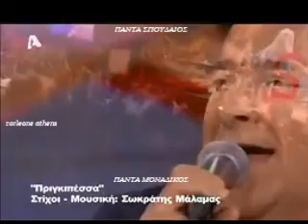ΒΑΣΙΛΗΣ ΚΑΡΡΑΣ~ΑΛ ΤΣΑΝΤΙΡΙ 2014(ΠΟΤ ΠΟΥΡΙ)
ΠΑΝΤΑ ΣΠΟΥΔΑΙΟΣ-ΠΑΝΤΑ ΜΟΝΑΔΙΚΟΣ